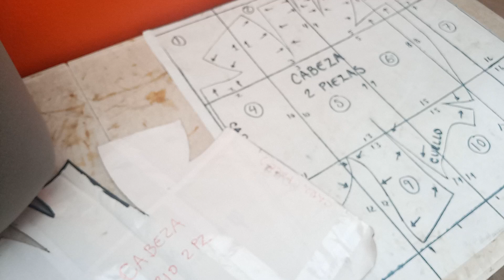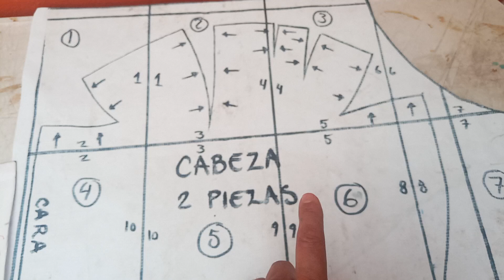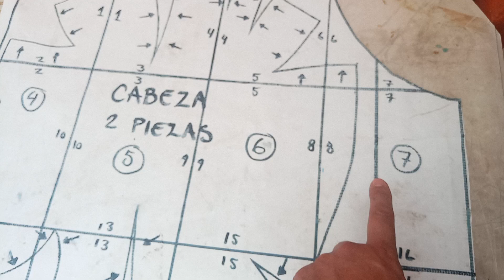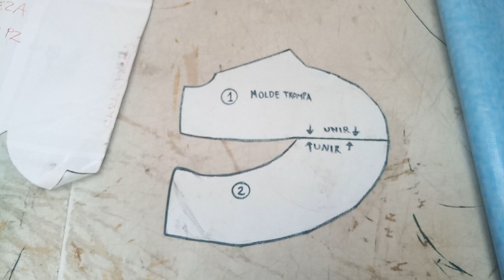cómo hacer una cabeza de espuma para diferentes personajes (molde gratis)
Hola les traigo los moldes para hacer cabezones.. molde para hacer cabeza de forma humana en espuma y de trompa para perro o oso.

Molde para cabeza.

Molde para trompa.

Moldes varios.